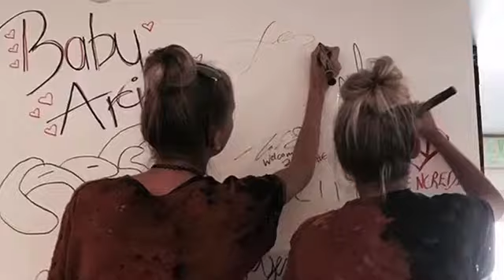Photo of Lisaandlena 🔥🌸